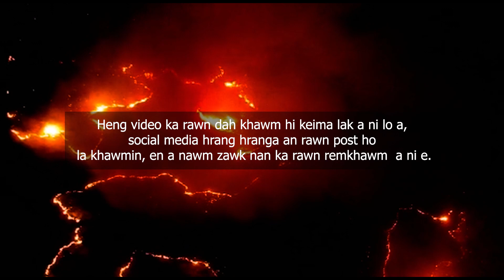Lunglei kangmei 'Thîr Sava' hmangin an ṭhelh e | Pray For Lunglei | REPro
He video ho hi keima lak ani lo a, Social media hrang hrang a an rawn post la khawmin ka rawn remkhawm a ni e.